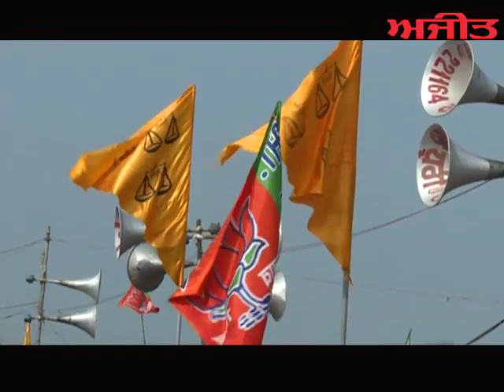Interview with S. Himmat Singh Shergill App Candidate from Shri Anandpur Sahib on Ajit Web Tv.